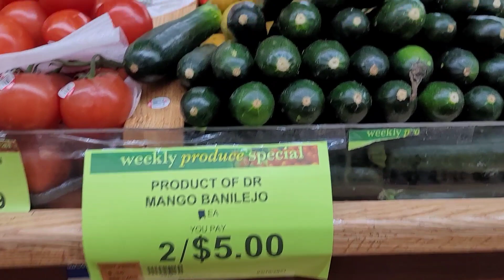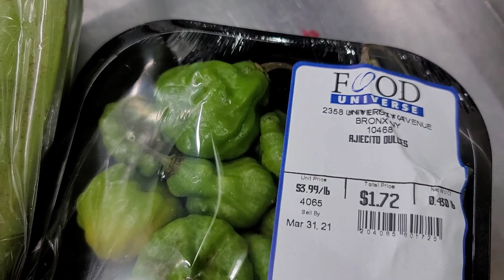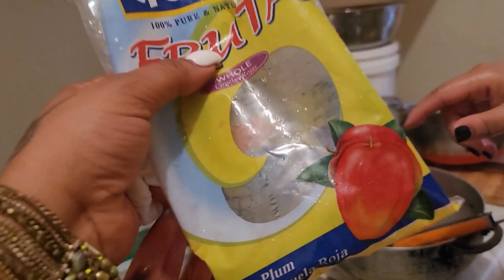mexicana mi hermana me enseña a cocinar comida mexicana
VIDEOS , miércoles, viernes y domingo
 instagram (mercyrdvlogs)
facebook( mercy siempre bella)
mi segundo canal (mercy siempre  bella)